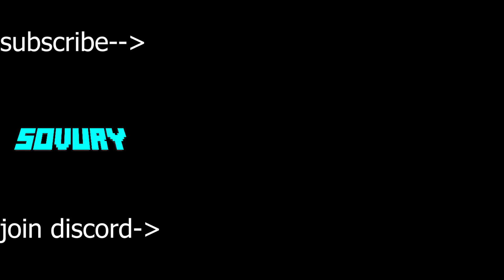ДАЙНЫ БУРХАН ⚔️ (TABS)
-Таалагдаагүй бол миний channelийн өөр бичлэгийг үзээрэйв
- Дараачийн бичлэгэнд юу хийхийг comment хэсэгт бичээрэй